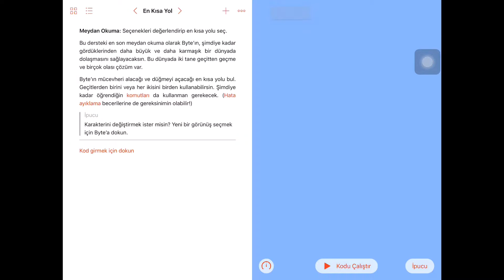KODLAMAYI ÖĞREN 1 -EN KISA YOL-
Apple ın iPad’lerinde herkes kodlama öğrensin diye başlattığı bir hareketin sonucu olan swift playground ile kodlama öğreniyoruz.
İyi seyirler.